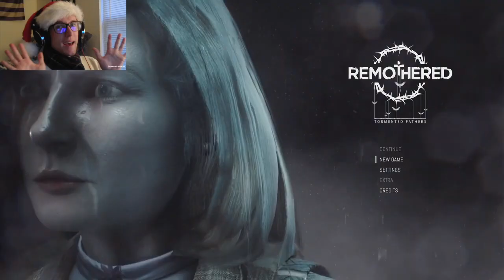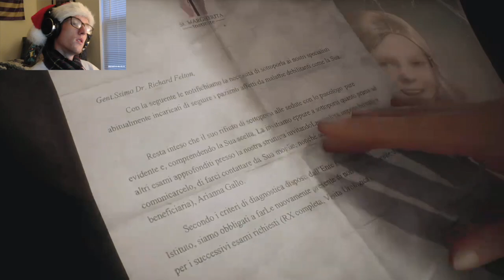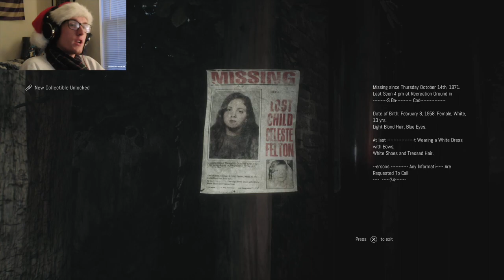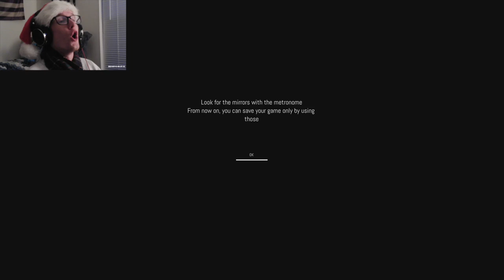The Felton Garden Center | Remothered Tormented Fathers - Part 1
Happy New Game Friday and Happy Holidays from RaisinBran Plays!!! For today's video, we will be exploring the Remothered series by playing the first installment entitled Tormented Fathers! Here is some more information about this game...

Remothered Tormented Fathers was released back in 2018 by Chris Darril, head of the company Darril Arts! As a trilogy series, this game brings promise within the story as we try to escape from the evil threats that await us within this mansion...

Dr. Rosemary Reed travels to the mansion of one Dr. Richard Felton, who was a patient at a medical institution and investigates the incidents that occurred when he was undergoing trials of phenoxyl doses from a disease he contracted. What Rosemary witnesses and learns to uncover the truth leaves wanting to investigate more...